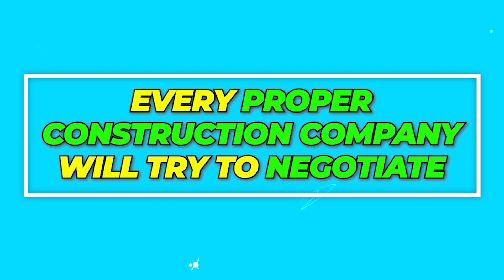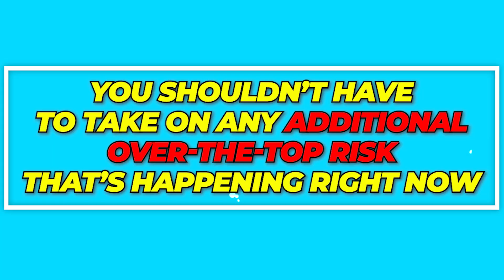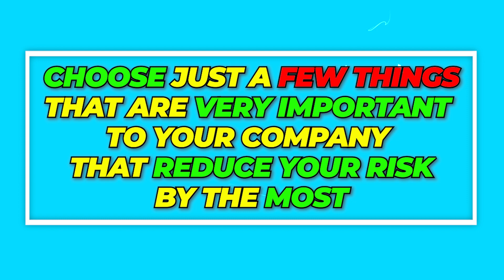The Hidden Risks Of Not Reviewing Your Construction Contract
Don't leave money on the table! In this video, discover why skipping contract negotiations could be costing you big in the construction game.💡 Tune in!

Struggling with unfair contracts or slow payments in construction? With 6,000+ contracts reviewed and $20 billion in contracts managed, Quantum Contracts' proven framework is designed to help you negotiate fair contracts, secure faster payments, avoid disputes, and improve cash flow.

Don’t let contract issues hold you back—gain the confidence to focus on growing your business. Ready to take control and make more profit per project?